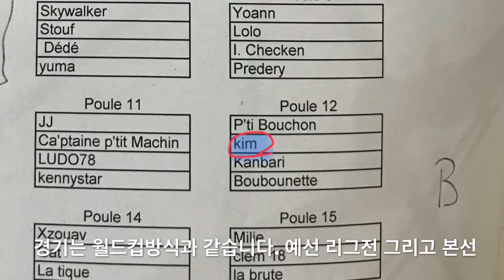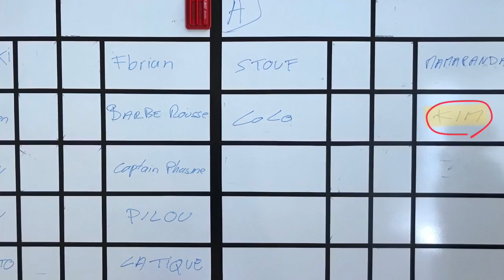제36회 샤토루컵 검도대회 첫째날 개인전 숭굴랑출전기 (2018.6.23)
COUPE DE LA CHOUETTE
샤토루컵 검도대회 첫날 개인전 4위
예선전 12조 1위 통과
1차전 2:0 승 (머리/머리)
2차전 2:0 승 (머리/머리)
3차전 2:0 승 (손목/머리)
엑셀런스 본선
32강 2:0 승 (손목/머리)
16강 2:0 승 (부전승)
8강 1:0 승 (머리) 연장전 8분 경기
4강 1:2 패 (상단, 손목-머리, 머리) 연장전 12분
3•4위 결정전 0:1 패 (머리) 연장전 10분

시합하다 처음으로 토나올뻔했다.
뭔놈의 시합이 8강전부터 쉬는 시간없이 내리 30분간 뛰었다.
심장 터지는 줄 알았다. 😂😂😂